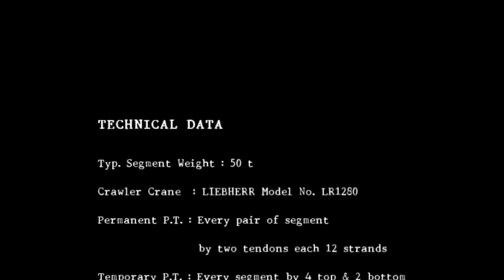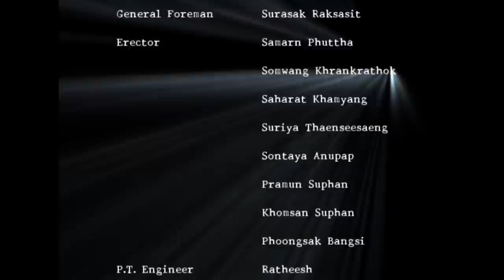Time Lapse Balanced Cantilever of Crane Erection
ฺBride construction by Balanced Cantilever Method in North Manama Causeway Project-Bahrain 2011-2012